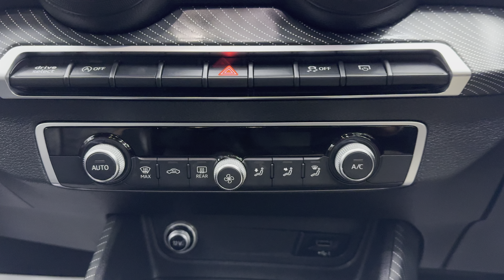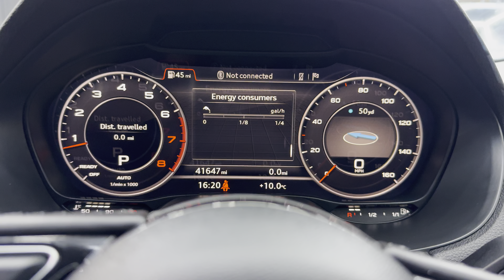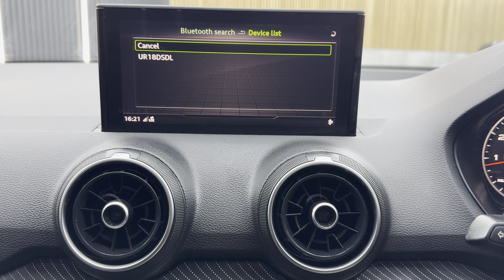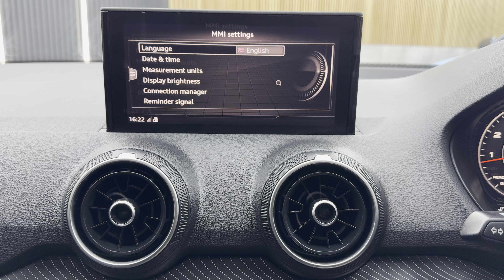Audi Q2 1.4 TFSI CoD Edition 1 SUV 5dr Petrol S Tronic Euro 6 (s/s) (150 ps)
EPS Cars brings you this beautiful AUDI Q2 Edition 1 WITH NATIONWIDE WARRANTY & HOME DELIVERY AVAILABLE!